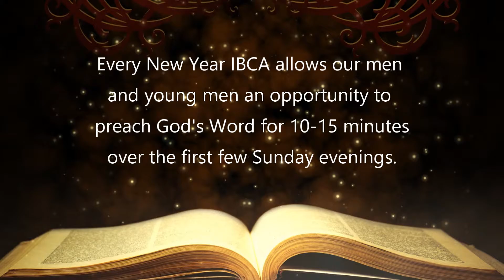New Year Preaching 2017 - Part III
Every New Year IBCA allows our men and young men an opportunity to preach God's Word for 10-15 minutes over the first few Sunday evenings.

0:15 Lennon Connolly
8:14 Jacob Fortenberry
12:35 Richmond Starett
24:35 Ryan Connolly
37:00 Logan Fortenberry